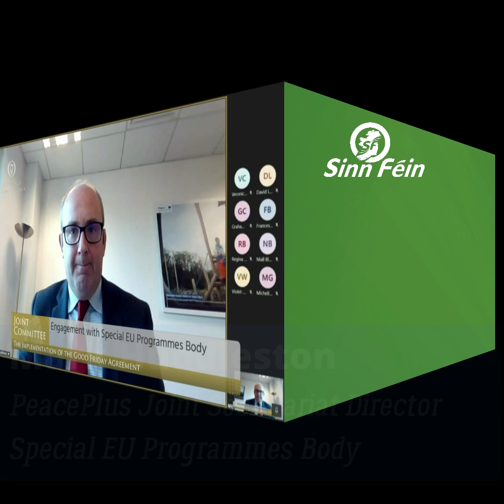Good Friday Agreement Committee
Engagement with Special EU Programmes Body